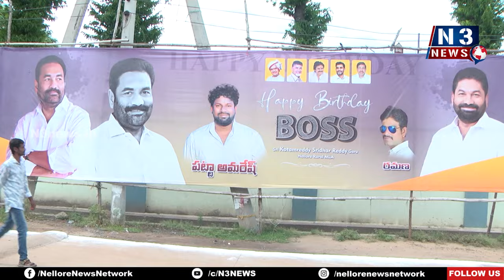కార్య‌క‌ర్త కోసం శ్రీధ‌ర్‌రెడ్డి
- నెల్లూరు సిటీ కార్య‌క‌ర్త అమ‌రేష్ ఆధ్వ‌ర్యంలో ముంద‌స్తు ఎమ్మెల్యే శ్రీ‌ధ‌ర్‌రెడ్డి ఘ‌నంగా జ‌న్మ‌దిన వేడుక‌లు
- అభిమానుల మ‌ధ్య భారీ కేక్ క‌ట్ చేసిన ఎమ్మెల్యే